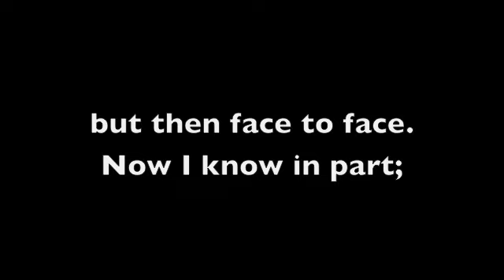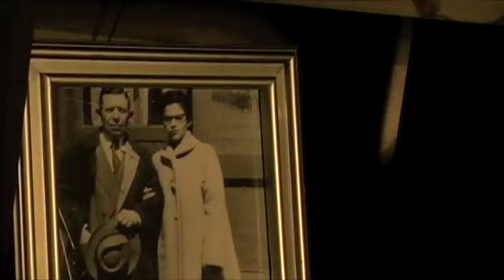Smoke & Mirrors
First film project for Visual Media Research Methods at the Claremont Graduate University. There is no objectivity in seeing.